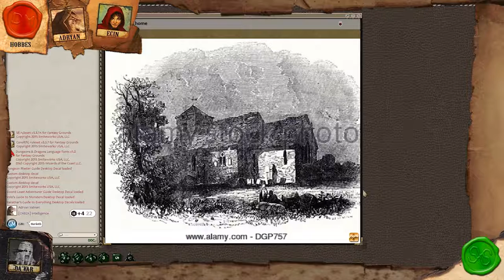D&D 2x15: Adventures in Dorney [PART 6]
A New Champion Appears! They immediately regret their decision.

Break Ends: 01:35:05